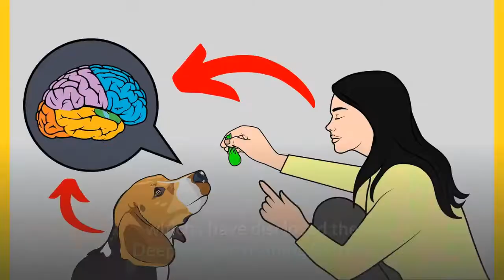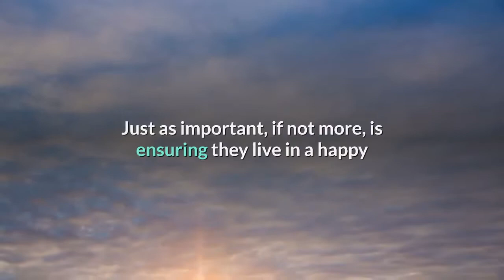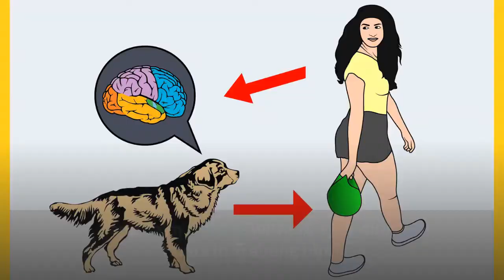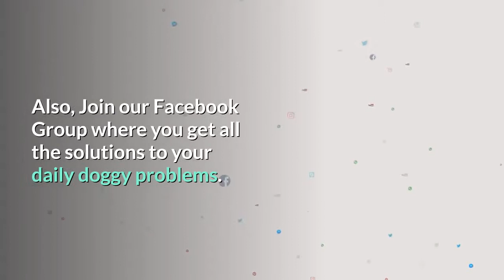How Long Do Labradors Live? What Is Their Average Lifespan?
It’s tough to gauge exactly how long your Labrador might live as there are so many factors, both genetic and hereditary, that contribute to their life expectancy.

But what factors go into determining how long Labradors live? Can you have an effect on this?

Watch the entire video to know the facts.